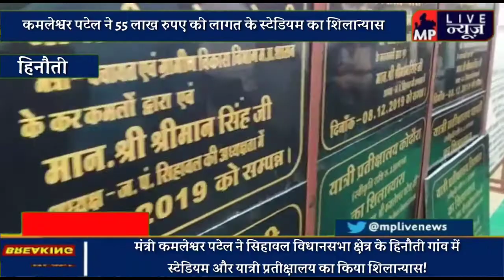मंत्री कमलेश्वर पटेल ने बहरी में 66.61 लाख रुपए के स्टेडियम निर्माण का शिलान्यास किया!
पंचायत एवं ग्रामीण विकास मंत्री श्री कमलेश्वर पटेल ने जनपद पंचायत सिहावल अंतर्गत ग्राम पंचायत बहरी में 66.61 लाख रुपये लागत के स्टेडियम निर्माण का शिलान्यास किए। इसके साथ ही पंचायत मंत्री ने 11 ग्राम पंचायतों में प्रत्येक 2.50 लाख रुपये लागत के यात्री प्रतिक्षालयों का शिलान्यास किए।
Jansampark Madhya Pradesh
Panchayat, Rural Development and Social Welfare Department of Madhya Pradesh